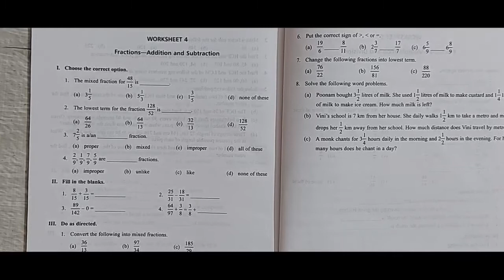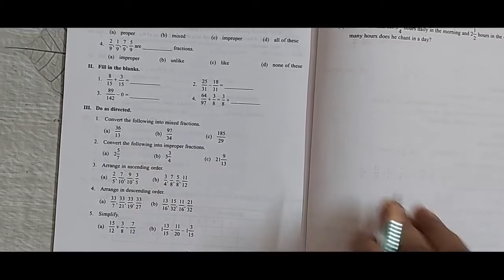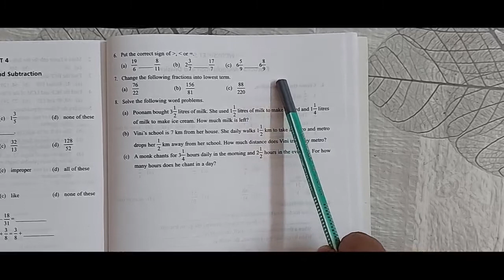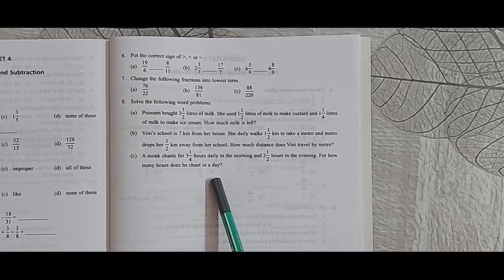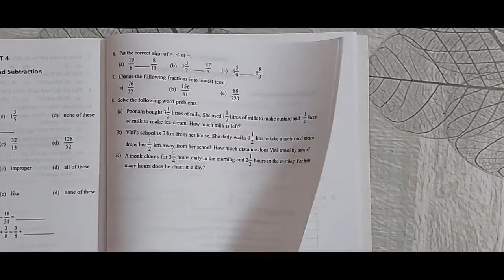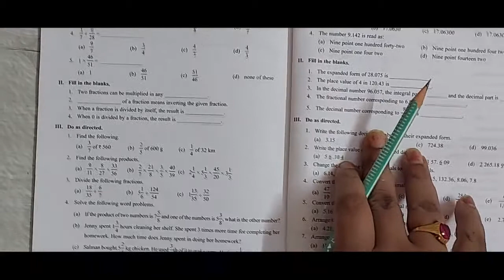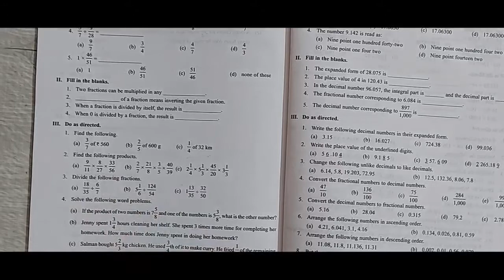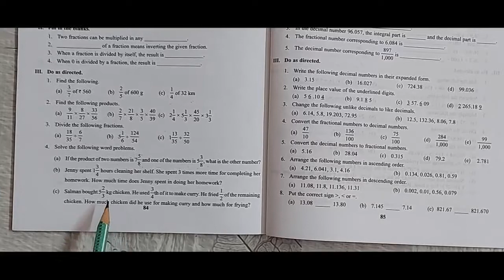class 5 fractions revision 1